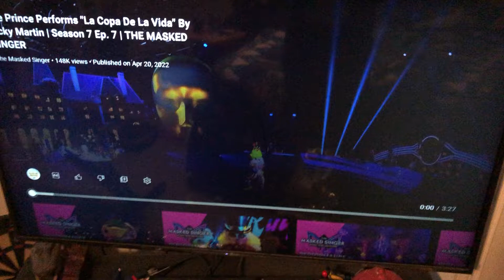Fifth performance character clue starred in a bunch of Nickelodeon games